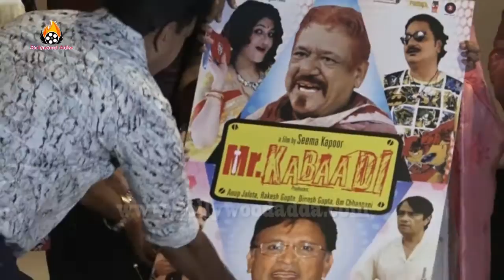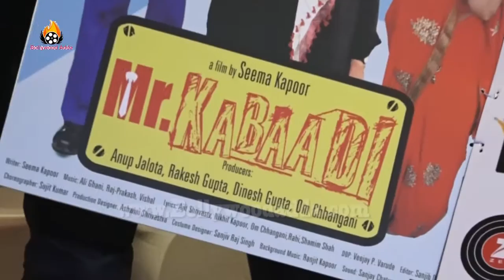Mr Kabaadi Hindi Comedy (2017) Seema Kapoor & Annu Kapoor At Teaser Released On Bollywood Adda